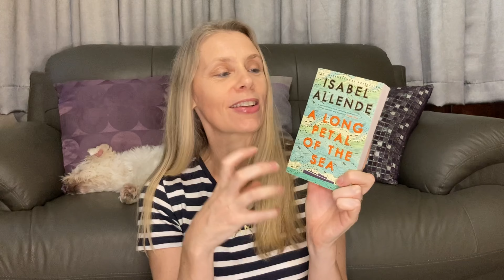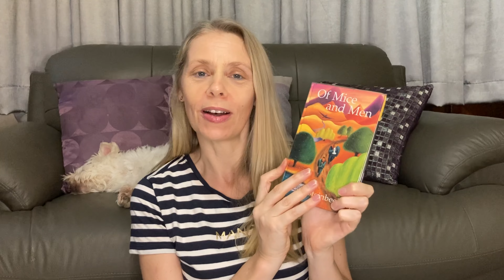April 2022 TBR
Welcome to my Booktube channel! I have named it “Red Dot Reads” because I live in Singapore, which is affectionately called “The Little Red Dot.”

Please comment and I will reply to you soon. I am looking forward to connecting with you!
Nikki 😊📚💙💛